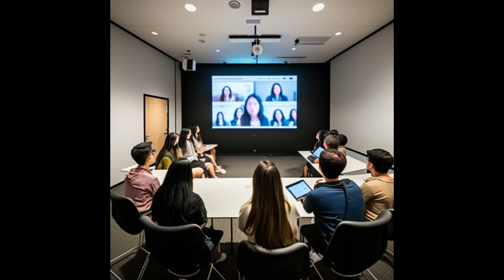AI聊天室-AI淺談憲兵